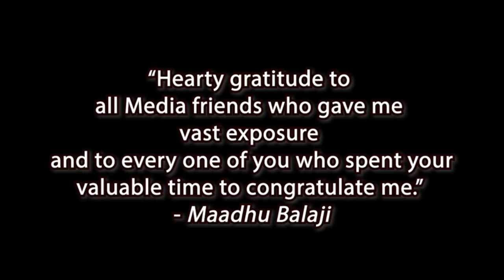MAADHU BALAJI IN GRATITUDE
KALAIMAMANI designate, Shri Maadhu Balaji expresses his hearty gratitude through this short video presentation.
MAADHU BALAJI - 40 years on stage
- 6500 plus dramas - all around the globe including the remote villages of Bharatha Dhesam and more than 150 shows in USA alone - 5 times coast to coast.
- Not missed even one show of Crazy Creations Troupe
- 1000 plus TV episodes.
- Handful of films and Advertisements
- Sacrificed lucrative film career for the sake of Stage Dramas
THE MOST DESERVING AWARDEE INDEED.